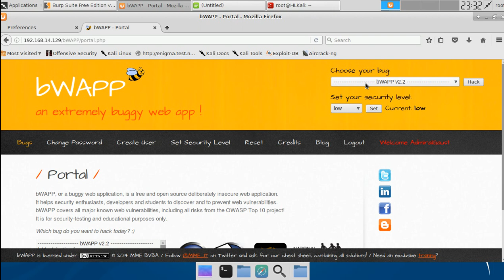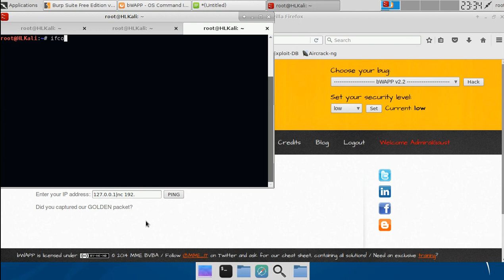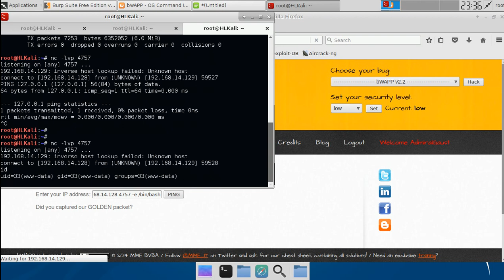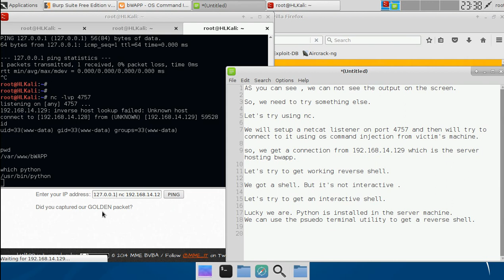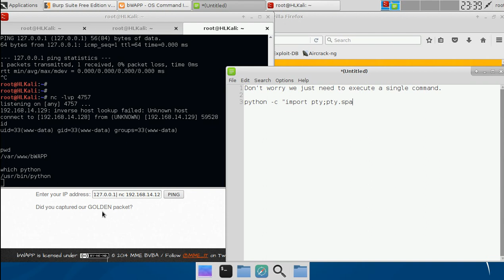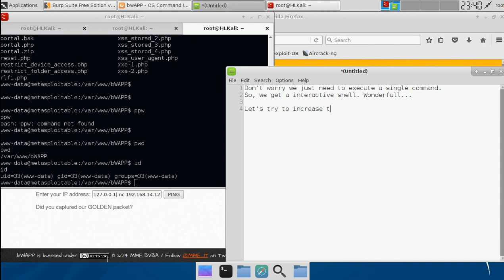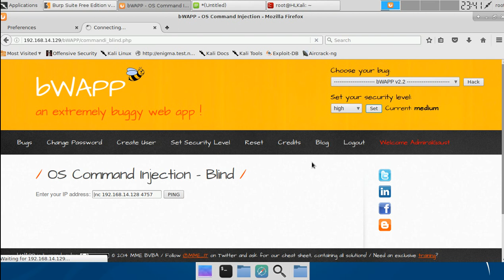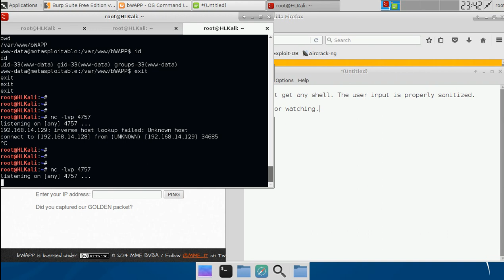[All levels] OS Command Injection - Blind